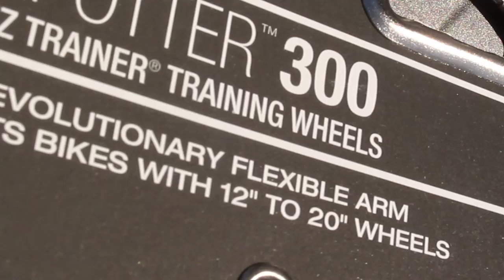SKATEBOARDING TRAINING WHEELS!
This was an amazingly fun day with my brother.  This experiment was seriously awesome.  Thanks dudes for watching and hope to see you in 24 hours for another video!

and holler on Facebook!